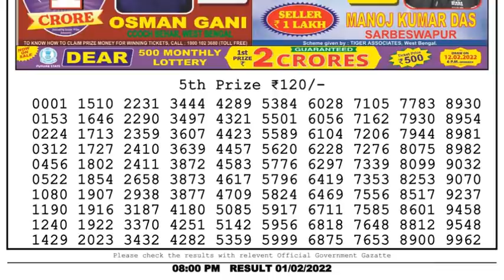Nagaland Lottery Sambad Result | Dear Lottery